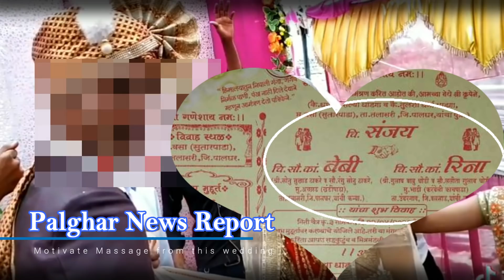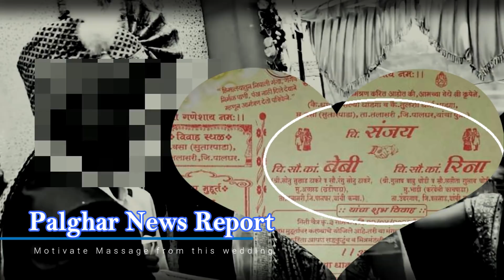पहा हे वेगळे लग्न 1 नवरदेव 2 नवरी - सत्य घटना पालघर मधील - News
This is motivate marriage happen in palghar area, this is real and true invite card.